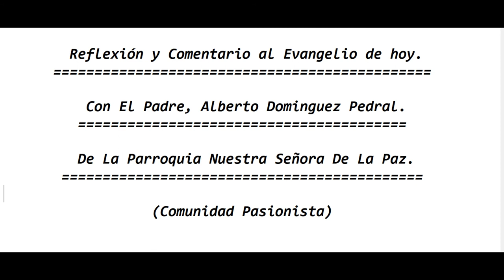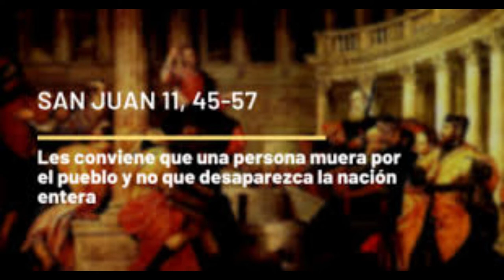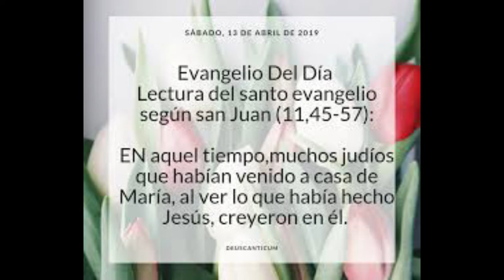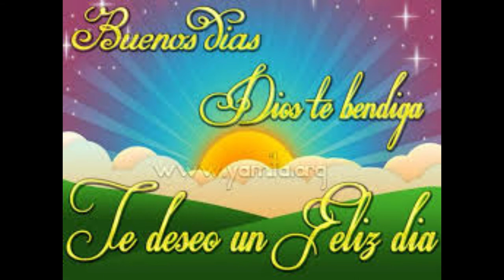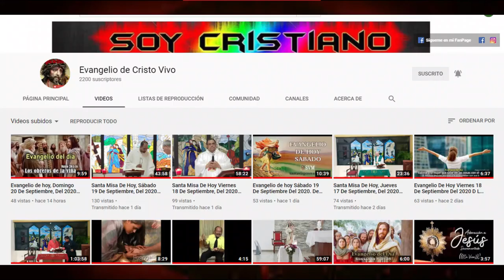Evangelio de hoy Sábado 27 De Febrero, Del 2021. De La 5ta. Semana de Cuaresma. Con el Padre Alberto